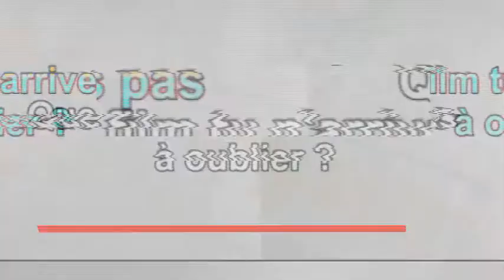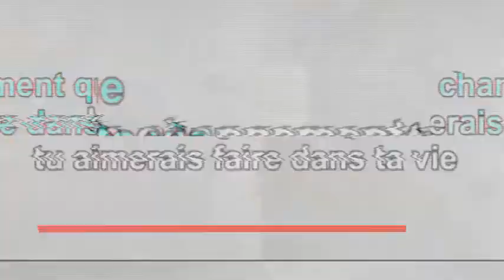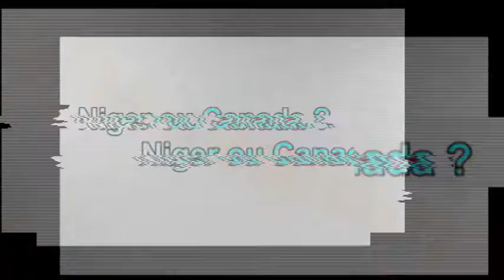Mgn_Boîte_À_Questions - Hadjara ABDOULAYE, Developpeuse Back-End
Vous serez surpris d'être étonner 😅  😂
 Mais elle gère grave 👏